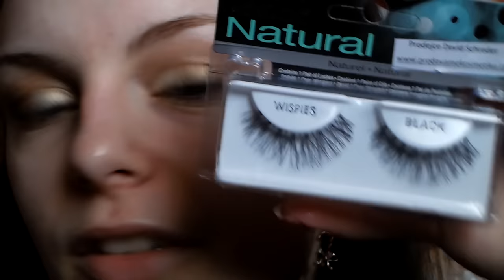❄ Zlato bronzové vánoční líčení ❄